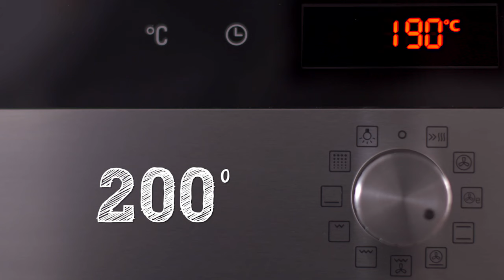Tarta de Bacon y Calabacín - La Cocinera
Esta tarta de bacon y calabacín lo tiene todo para encandilar a tus comensales en un mediodía o en una noche de verano. Este plato supone una mezcla de sabores para el paladar. ¡Ponte al mando en la cocina y prepara esta delicia de entrante!

Ingredientes:

• 1 lámina de masa quebrada congelada La Cocinera
• 1 calabacín
• 100 ml de nata líquida
• 100 g de bacon
• 2 huevos
• 50 g de queso emmental
• 50 g de uvas pasas
• Sal y orégano